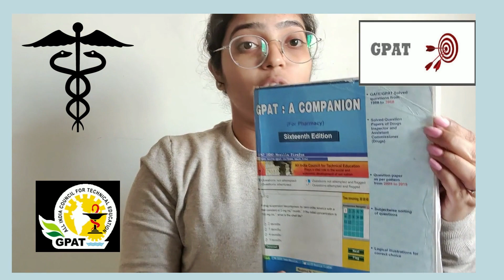When will be GPAT 2022 examination? What to study in last few months?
Hello friends
Memorize with Meenal is back with another very interesting video here .

So in this video here are some  pro tips for last moment preparation.

So if you are a gpat aspirant ,don't waste your time and work hard to complete your whole syllabus before the registration for gpat 2022 starts .

Go ahead guys